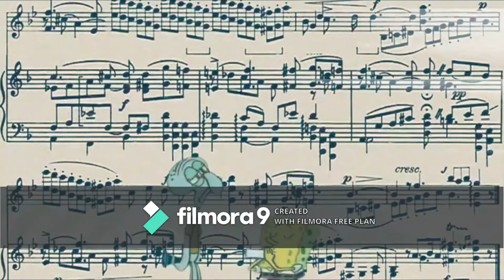Pokemon - Best Lana Moments (Featuring SpongeBob)